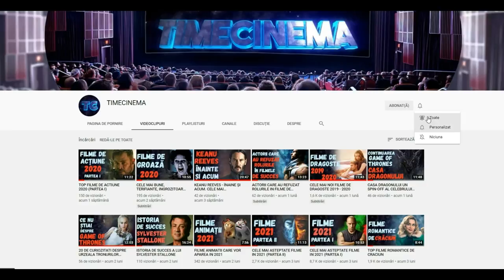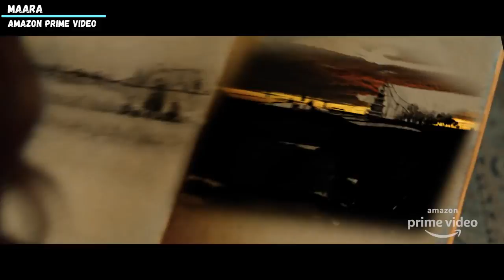CELE MAI NOI FILME DE DRAGOSTE 2021 DEJA LANSATE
Salut, iubitorule de filme de dragoste! Astăzi am revenit cu un nou clasament în care am selectat cele mai noi și reușite producții amoroase din anul curent care deja au fost lansate.

Ar putea sa-ti placa si